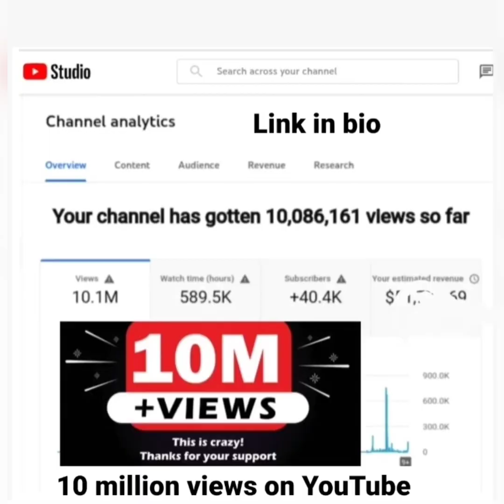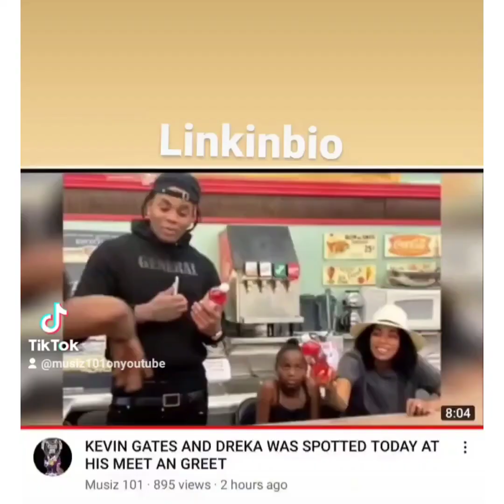THIS WAS KEVIN GATES FIRST TIME SEEING DREKA AND THE KIDS AFTER EXPOSING EVERYTHING